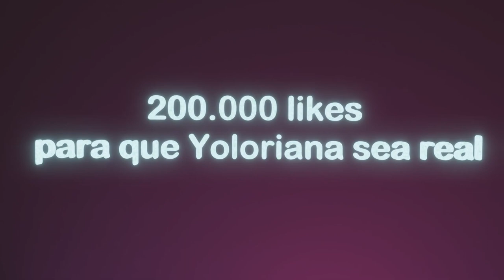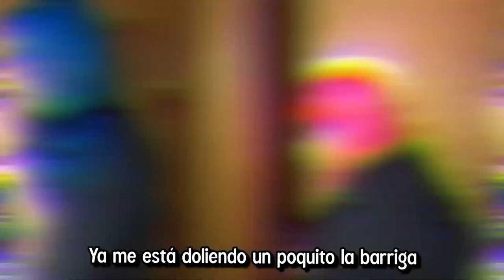Espiamos a Yolo y Mariana por 24 horas y descubrimos que ¿SON NOVIOS